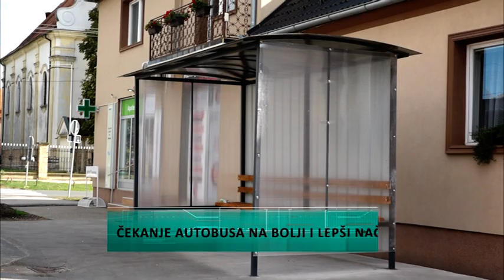U Novim Karlovcima postavljena tri nova autobuska stajališta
Radnicima JP "Inđija put" vremenski uslovi išli su na ruku kada su radovi na terenima u pitanju, tako da su brojne aktivnosti i završeni radovi obeležili prethodni period, među kojima su i postavke platoa za autobuska stajališta po naseljenim mestima na teritoriji Opštine Inđija.